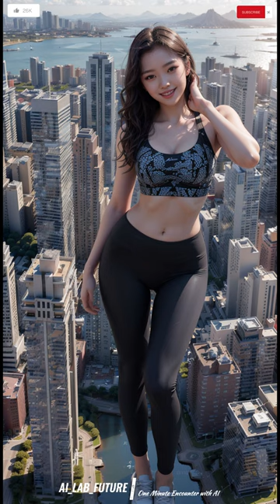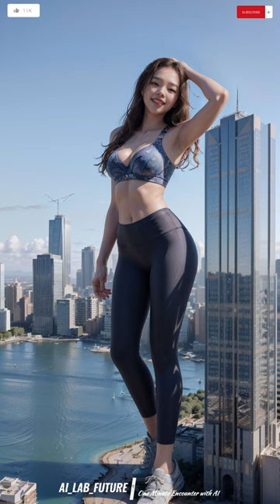Giant K-Girls-Yoga Uniform (Lookbook Korean) V39 [4K]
Giant K-Girls (Yoga Uniform) created by stable diffusion. Thanks!

AI Stable Diffusion을 사용해서 제작한 실사 같은 다양한 컨셉의 룩북 및 컨텐츠를 보여드립니다. 다른 경쟁 AI 채널들과는 달리 최고의 기술력을 바탕으로 이전에 경험하지 못했던 컨텐츠를 만들고자 합니다.  꼭 좋아요~ 구독~ 댓글 부탁 드립니다^^

お会いできて嬉しいです~ 購読、いいね、コメントお願いします. 1日に1~2回はアップします.